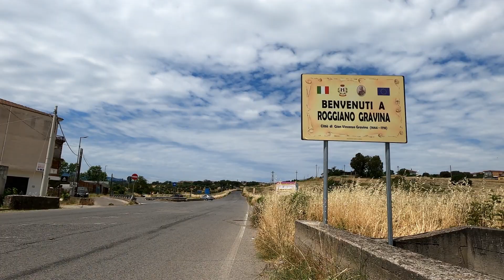Santuario Madonna del Pettoruto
Un'altra bellissima "gita" di 115km in bici fino al Santuario Maria SS. Incoronata del Pettoruto.

Qui trovate il drone

Memory card

Tappetino di atterraggio